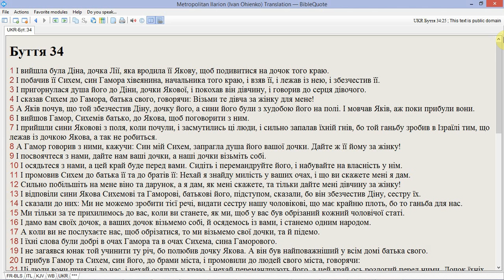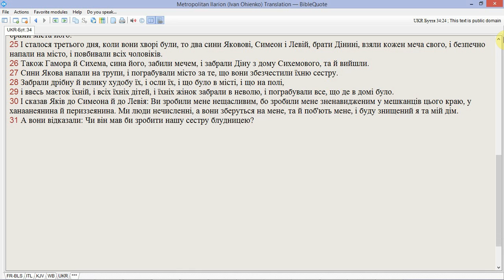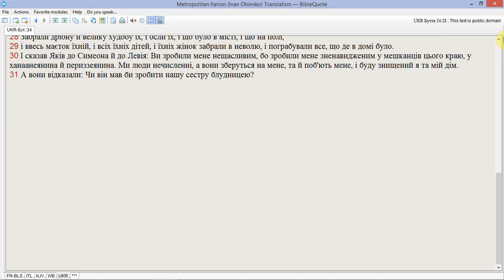Біблійні читання 0034: Буття 34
Вивчайте Біблію: Буття, глава 34. Переклад: Митрополит Іларіон (Іван Огієнко).
Зміст: Діну збезчещено і її брати мстяться за неї.

Дисклеймер: наша мета – точні відео у цій серії на цьому каналі. Однак, можуть траплятися помилки, включно із вимовою та правописом. Якщо ви помітили помилку, будь ласка, дайте нам знати.